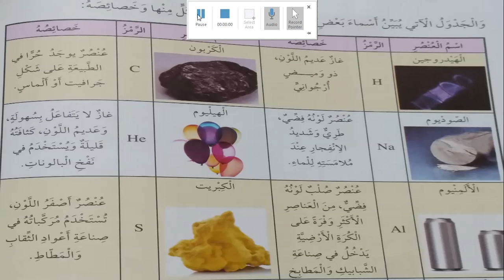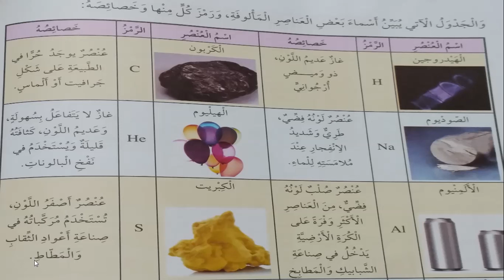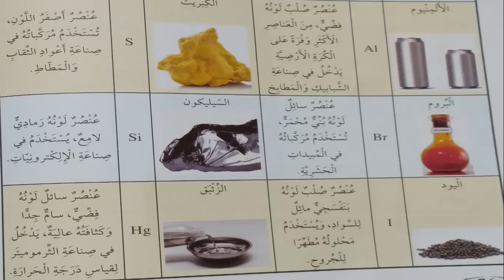الصف الخامس. علوم..الدرس ١ الجزء ٢ الوحدة ٤ العناصر والمركبات ..روضة ومدرسة أكاديمية العزيز